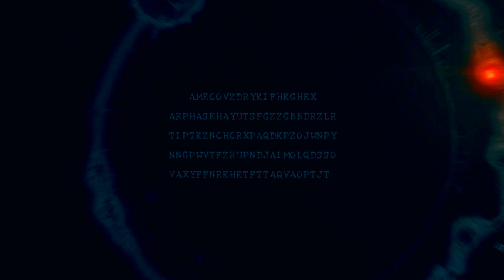Resident Evil 5 - STEAM - Stage Pack - SHADOWEVIL13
BOSSMANIA
Installation = copy and paste files to the following path :
C:\Program Files (x86)\Steam\steamapps\common\Resident Evil 5\nativePC_MT\Image\Archive
Remember to save the original files first
The game must be in English for it to work properly.
Link Backup
Complete extracted files patch fix (in case an error appears)
Mode compatible with Fluffy Manager 5000
Mods Resident Evil
I want to thank all my editor friends for their advice and help in editing maps, and all my friends for helping me to test.
Mode Creators:
Thanks to the creators of all these great modes!!! :)!!!